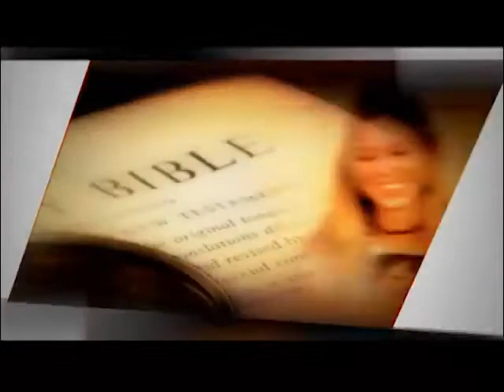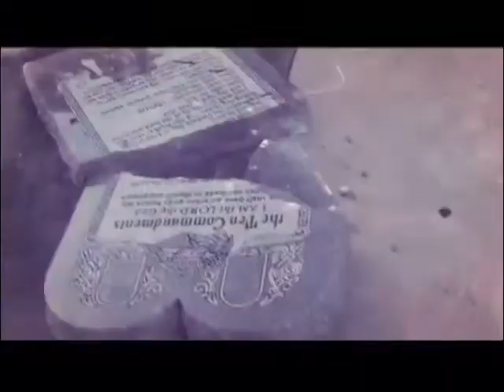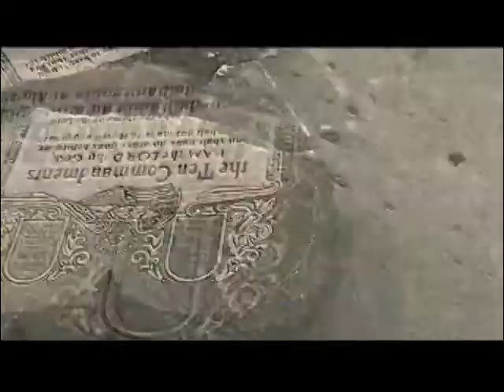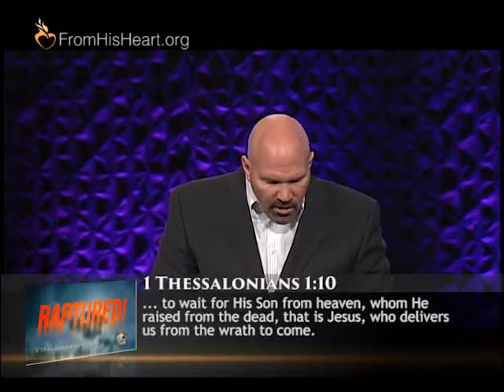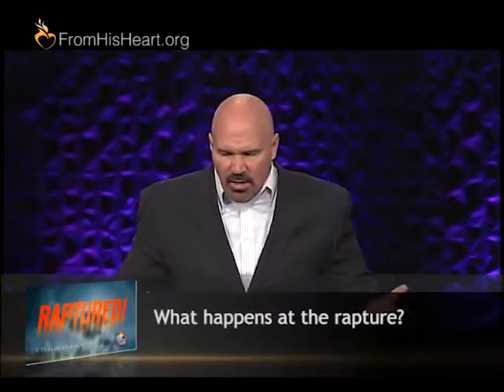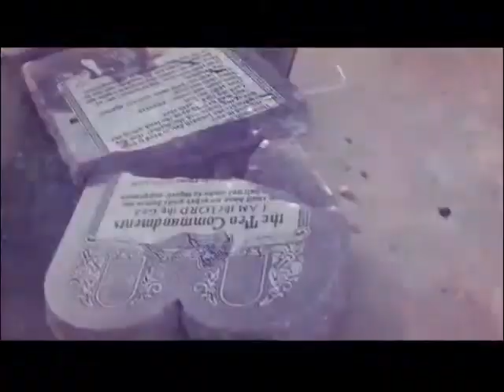He Never Said it would Be Easy II Pastor Jeff Schreve 2021